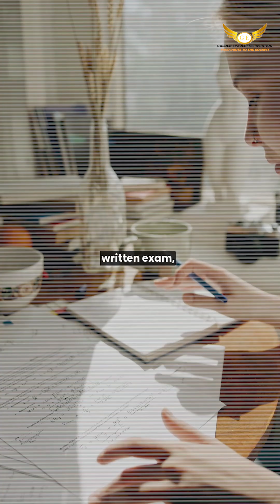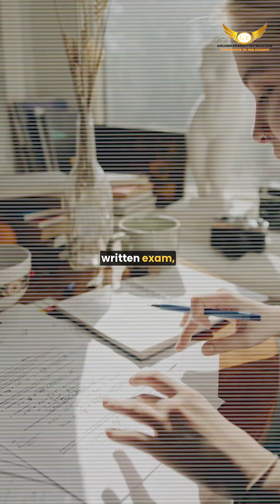If you’re in Class 12 and want to become a pilot through the IndiGo Cadet Program in 2026,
here’s the simple plan you should follow

1. Watch the application dates
IndiGo opens forms only for a short time.
If you miss it, you wait one whole year.
Check IndiGo’s website + CAE, FTA, L3 Harris, Skyborne every week.

2. Check your eligibility
– Age 18–35
– Indian citizen
– Minimum 51% in Physics, Math, English (Class 12)

3. Start your DGCA Class 1 Medical early
Medical slots take time.
You need Class 1 before signing your Letter of Intent.

4. Know the selection stages
Written test → Group discussion → Personal interview

5. Cost planning
The IndiGo Cadet Program costs ₹1–2 crore.
Start financial planning early and explore education loan options.